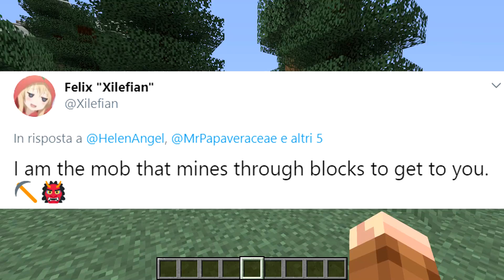LEAK CLAMOROSO!! SVELATO IL TEMA di MINECRAFT 1.17 prima del LIVE?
Un leak davvero clamoroso! Svelato per sbaglio il tema di Minecraft 1.17, ma sarà vero?
ENTRA NEI MIEI SERVER, facendo la sub!

Buona visione!

Scheda Video
Hard Disk